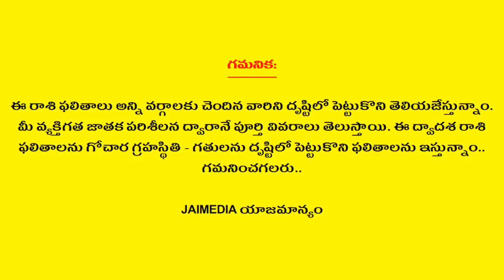Dhanussu Rasi Phalalu June 2019 | Sagittarius Horoscope | Telugu Astrology | Jai Media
Watch Dhanussu Rasi Phalalu June 2019 Sagittarius Horoscope Telugu Astrology Jai Media